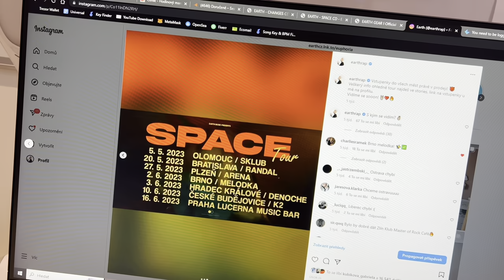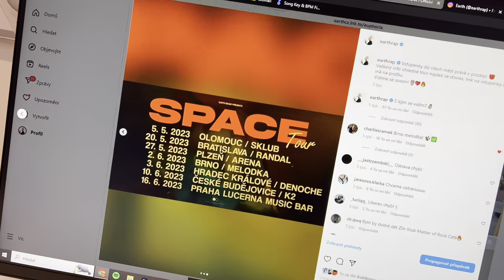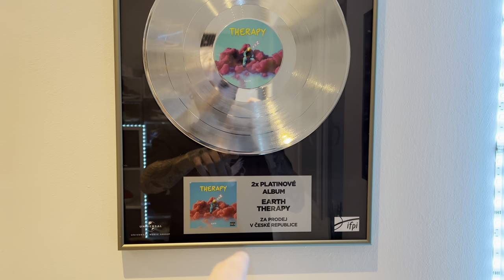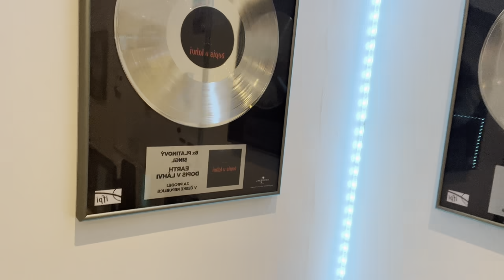MŮJ DEN S NELLY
Album EUPHORIA vychází 30/3 o půlnoci 🔥

CD & Merch najdeš na shopu 30.3. ve 12:00

Klip vychází v 18:00 na hlavním kanále